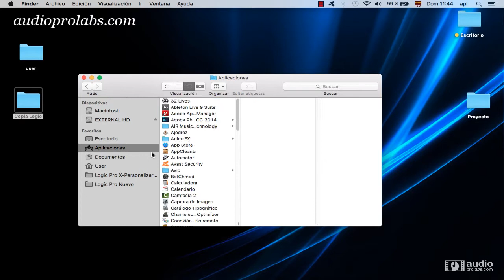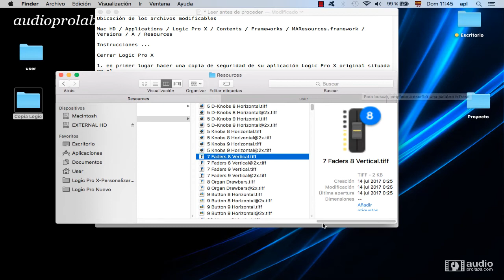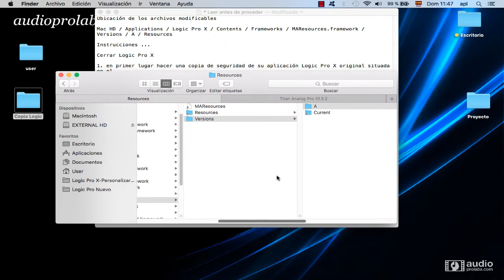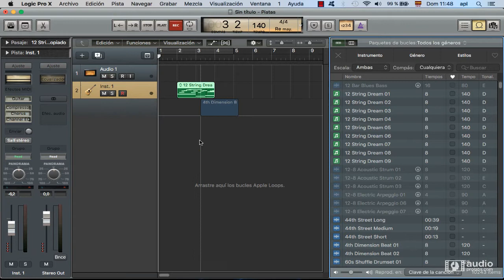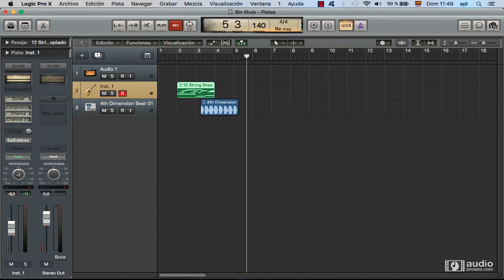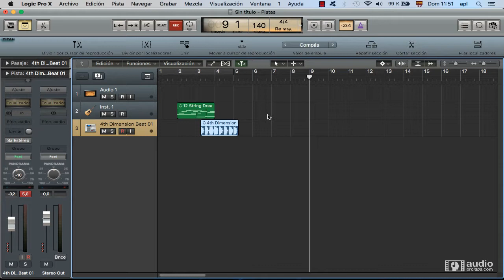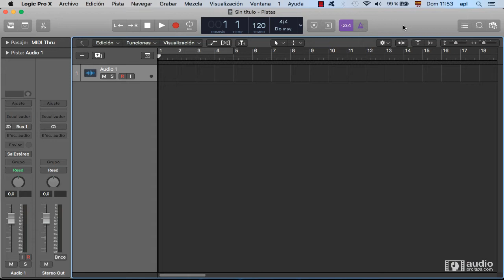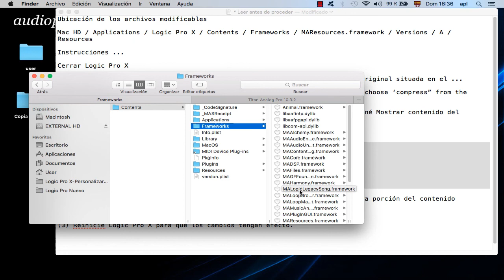Aspecto personalizado Logic Pro X - Cambiar aspecto utilizando plantillas externas p.2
Con este tutorial pueden ver como cambiar aspecto o la interfaz gráfica de Logic Pro X utilizando plantillas externas o  themes.